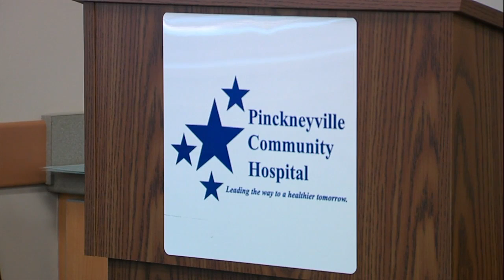Pinckneyville couple advocates for vaccine after surviving COVID